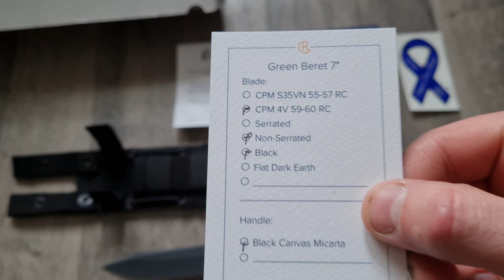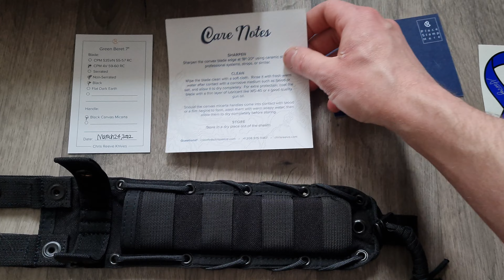Chris Reeve Green Beret CPM4V